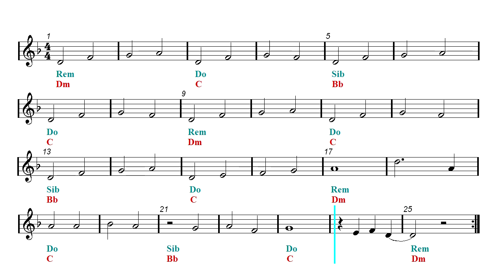Ocarina & Guitar Duet - Ezio's Family - Assassin's Creed II (Sheet music - Guitar chords)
First part: Ocarina and guitar duet - Second part: Play Along.